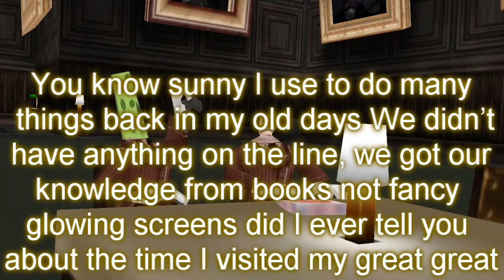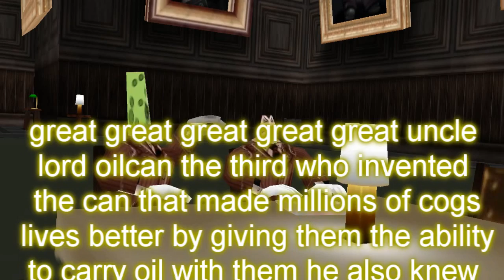A lovely afternoon with the Cogs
700+ lines of code for Panda3D and it was all worth it :D I hope you guys enjoy this and there's more to come!